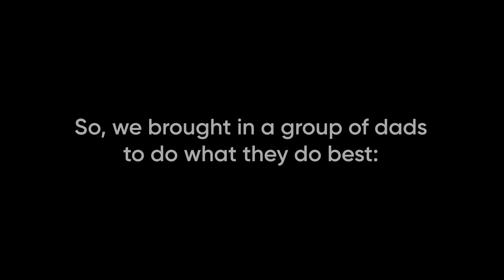Father's Day 2022 Corny Jokes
Check out this extended version of our Father's Day video from our Sunday, June 19 service